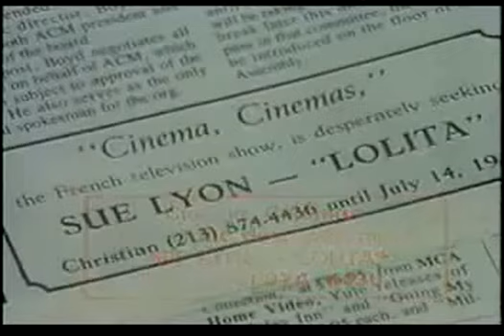Sue Lyon interview, 1987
Amazing star in 60's
She's the girl from the 'LOLITA(1962)', Stanley Kubrick's movie.